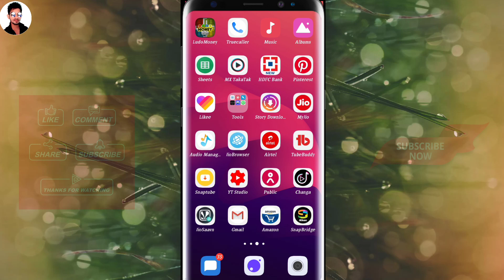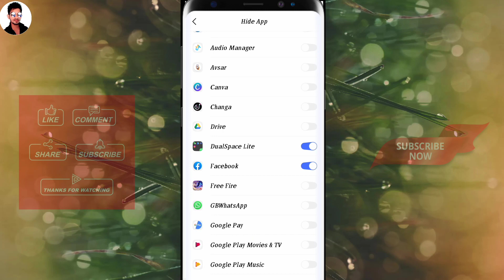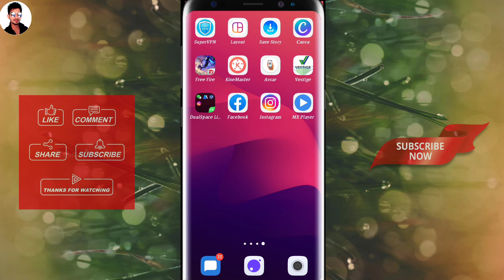Apps Unhide kaise kre | Hide App ko Unhide kaise kre | How To Unhide Apps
Hello Dosto
Es Video Mei Mne Btaya Hai ki aapne agr apps ko hide kar rkha hai to use unhide kaise kre to es video ko end tk jrur dekhna or mere channel ko Subscribe jrur KR Dena.

➡️Camera Canon 90D
➡️50MM LENS ➡️CAMERA TRIPOD
➡️MIC ➡️TRIPOD FOR MOBILE